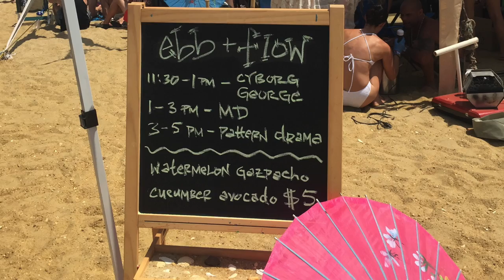Gratitude Migration 2016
July 15 - July 17, hello beach NJ

52 hours of music @ ebb + flow stage plus footage from Earth stage & PEX stage.